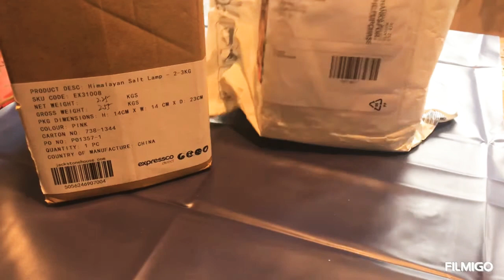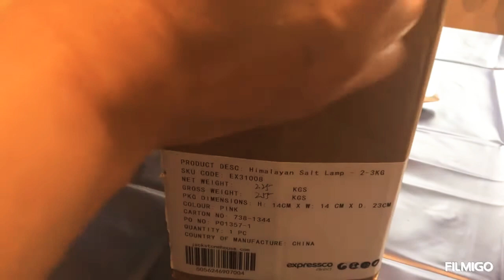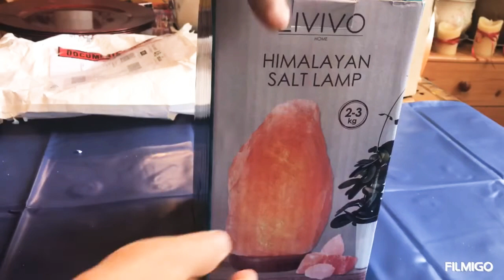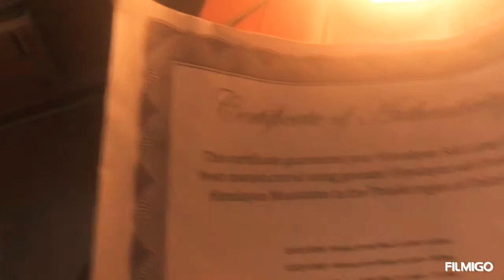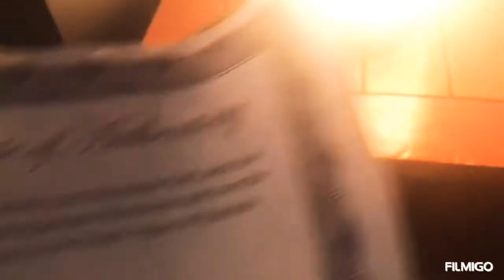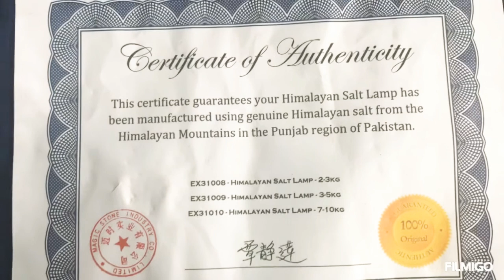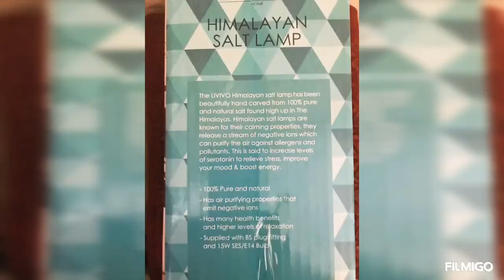PILIPINA BRITISH LIFE IN UK: UNBOXING HIMALAYAN SALT LAMP | ANA&JAS ADVENTURE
ANA&JAS  ADVENTURES
UnboxingHimalayanSaltLampHimalayanSaltLampUnboxing

Hello  Love 's🤗🥰
Thanks a lot for dropping by.🥰
Please give it a thumps up  👍
Please Click On The Bell.🛎 Icon For Video Notification

THANK  YOU VERY MUCH FOR WATCHING LOVE'S 🥰🙏

Every Monday And Thursday New Upload 🥰🙏